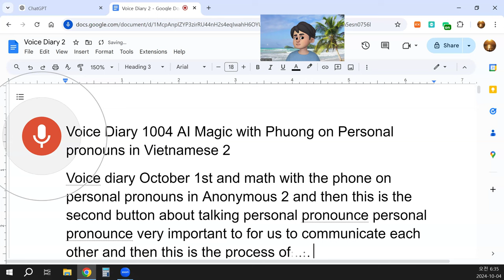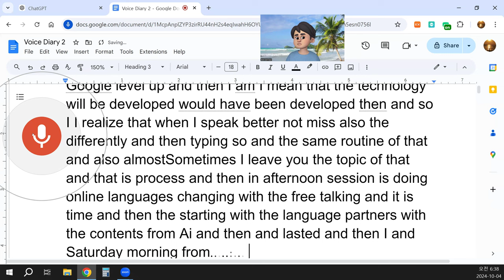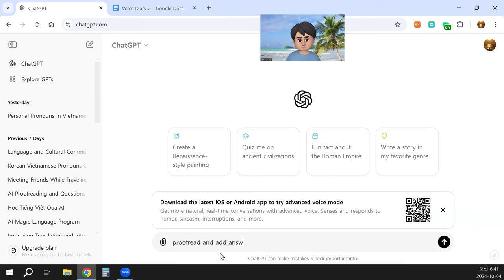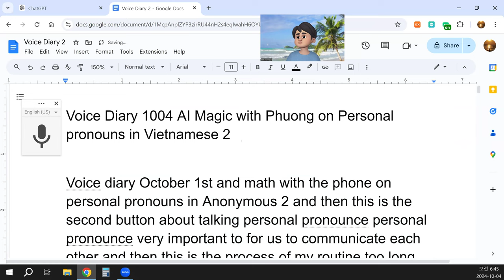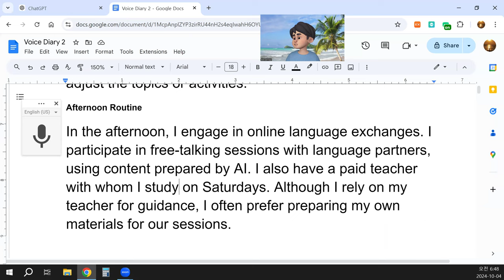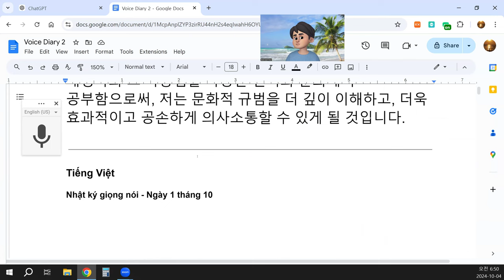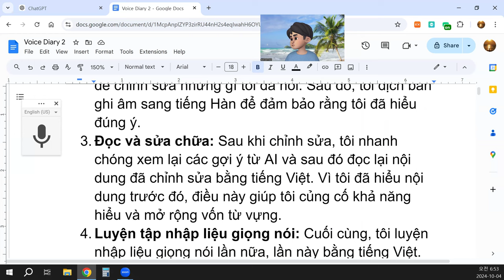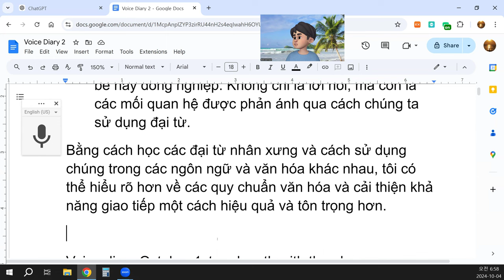Voice Diary 1004 AI Magic with Phuong on Personal pronouns in Vietnamese 2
I have been reflecting on the importance of personal pronouns, especially in the context of language learning. Personal pronouns are crucial for effective communication, and they help us interact politely and respectfully with others. In my learning journey, I have realized how essential it is to understand the cultural nuances of pronouns in different languages.
My language learning routine is quite extensive. I am currently working on learning 14 languages, and I would like to create a program focusing on four specific languages: English, Japanese, Chinese, and French, along with others like Korean and Vietnamese. Here is my typical study routine:
Morning Routine
I usually start my day by recording a voice diary in the early morning when my mind is fresh, and the environment is quiet—this makes it the perfect time to study and practice. My routine includes spending about one hour on vocabulary. Here’s the step-by-step process I follow:
Voice Recording: I first record my thoughts in English, which is my second language. If I don’t know how to express something in English, I use voice typing in my native language, Korean.
AI Proofreading: After recording, I use AI to proofread what I’ve spoken. I then translate my recording into Korean to ensure I’ve captured the correct meaning.
Reading and Revising: After proofreading, I quickly review the AI suggestions and then read the revised content again in Vietnamese. Since I already have an understanding of the context, this helps reinforce my comprehension and expand my vocabulary.
Voice Typing Practice: Finally, I practice voice typing again, this time in Vietnamese. Initially, it was difficult to get the pronunciation right, but I’ve noticed that technology has significantly improved over time. Now, when I speak more clearly, the voice recognition technology catches my words accurately.
This routine is very effective for me, though sometimes I adjust the topics or activities.
Afternoon Routine
In the afternoon, I engage in online language exchanges. I participate in free-talking sessions with language partners, using content prepared by AI. I also have a paid teacher with whom I study on Saturdays. Although I rely on my teacher for guidance, I often prefer preparing my own materials for our sessions.
Personal Pronouns: A Cultural Perspective
During my studies, I’ve come to realize how important personal pronouns are, especially when communicating across cultures. In both Vietnamese and Korean cultures, personal pronouns vary depending on the relationship between the speaker and the listener, and they are deeply tied to concepts of respect and hierarchy.
Cultural Importance of Personal Pronouns: Personal pronouns are not just grammatical elements; they carry significant cultural weight. In both Vietnam and Korea, how we address someone reflects our relationship with them—whether they are family, friends, colleagues, or elders. For example, in Vietnam, personal pronouns can change depending on the person’s age, gender, or social standing relative to the speaker. These nuances help establish respect and politeness in communication.
Generational Differences: Pronouns also vary from generation to generation. Older generations may use more formal or respectful pronouns, while younger generations might opt for more casual forms. Understanding these distinctions is key to communicating politely and appropriately in different cultural settings.
Politeness and Relationships: In Vietnam, personal pronouns are especially important in maintaining politeness. They help convey respect in both social and professional settings. Knowing how to address someone correctly can make a significant difference in how you are perceived in Vietnamese society, whether you’re speaking to a family member, a friend, or a colleague. It’s not just about the words we use, but about the relationships they reflect.
By studying personal pronouns and their use across different languages and cultures, I can enhance my understanding of cultural norms and improve my ability to communicate effectively and respectfully.